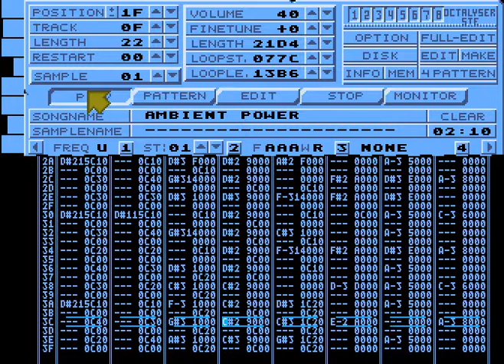Atari STe - 8 channels replay (Ambient Power)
Ambient Power by Vogue

8-channel module from the PC demo Crystal Dream 2 played in Octalyser STe with UCDM plugin Cathryn (25 kHz mixing).